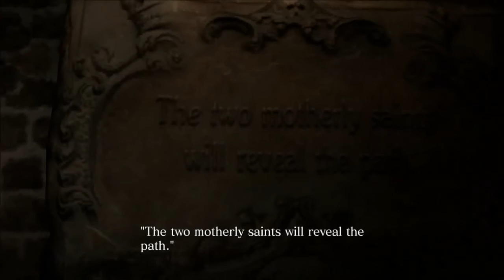Let's Play "Resident Evil 6" Part e.03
Wherein I channel a Big Dumb Bird.

"Resident Evil 6" is copyright Capcom, but everyone already knows that.